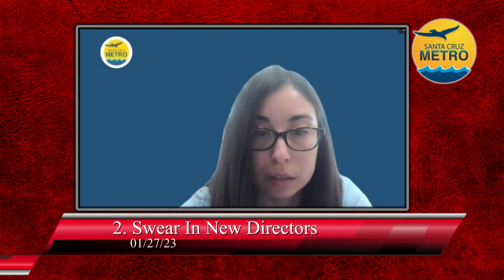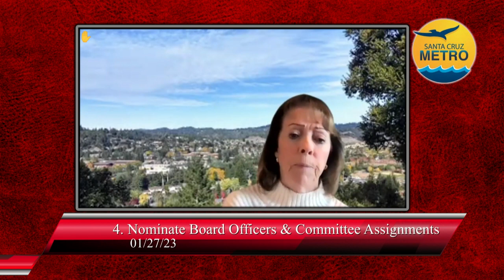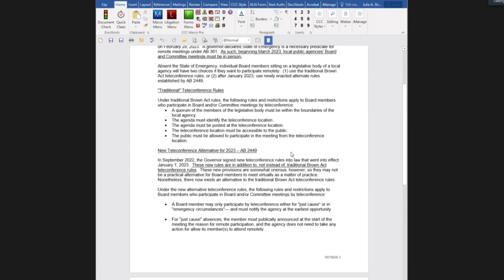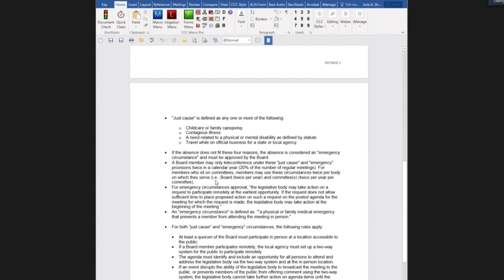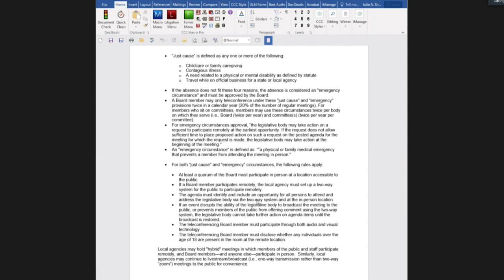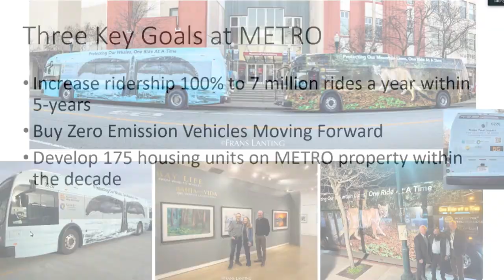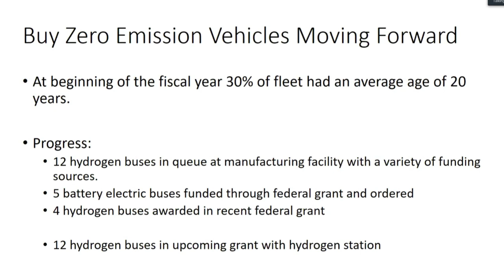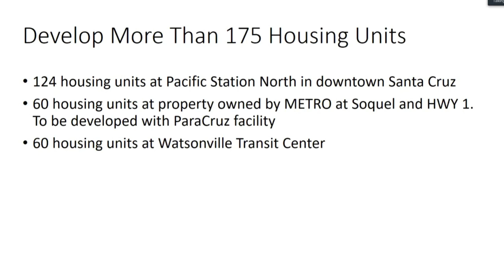Santa Cruz Metro Transportation District 1/27/23